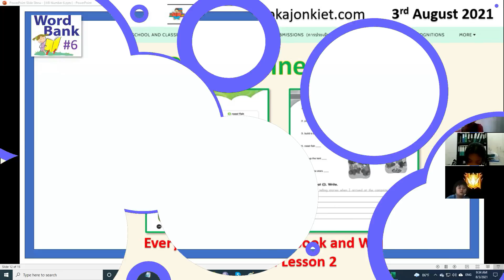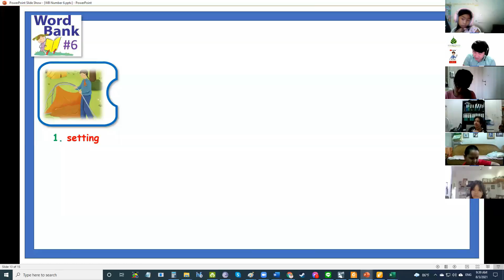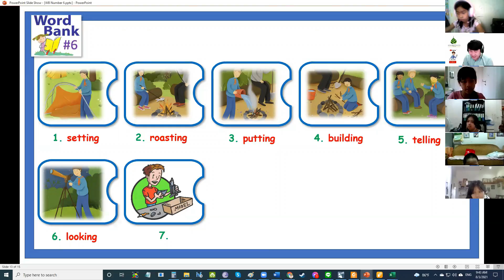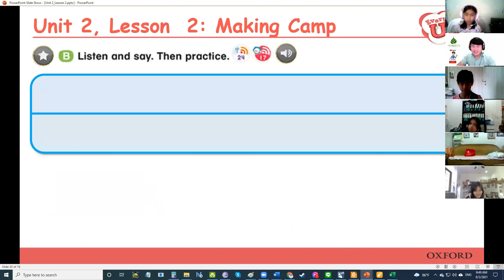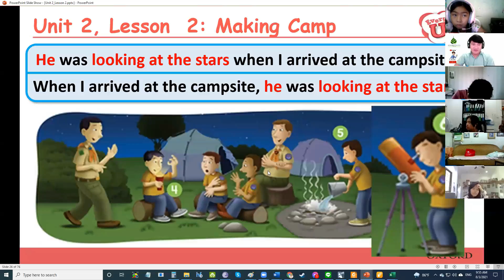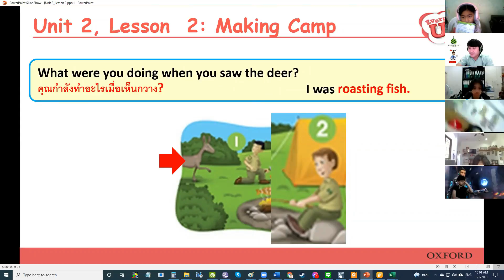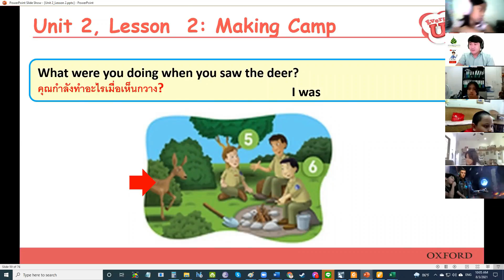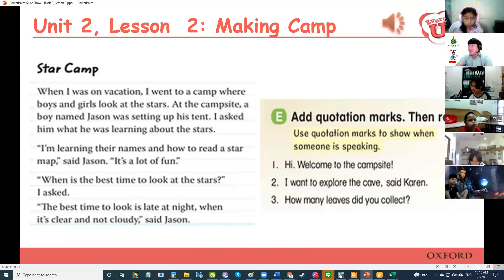P5/2 TP English Zoom Online Class, 3 August, 2021 (Morning)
Word Bank # 6 Review

Everybody Up, Unit 2: Lesson 2: Making Camp (Part 2)